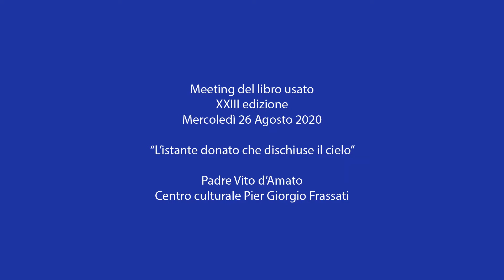L’istante donato che dischiude il Cielo - Parte1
con Padre Vito d’Amato, guida spirituale di Chiara Corbella Petrillo

Chiara Corbella è un fulgente esempio di sposa e madre cristiana che ha vissuto la propria vita, e le difficili prove che essa comporta, alla luce della fede e della relazione con il Padre celeste. Dopo sei anni dalla sua scomparsa a causa di un tumore, questa giovane mamma è stata dichiarata dalla Chiesa serva di Dio e ora in tanti, in Italia ma non solo, la vedono come un modello di “santità feriale” dei nostri tempi.
Padre Vito d’Amato

Frate francescano e attualmente parroco a Terni, ha accompagnato spiritualmente i coniugi Petrillo dal tempo del loro fidanzamento fino agli ultimi istanti della vita di Chiara.